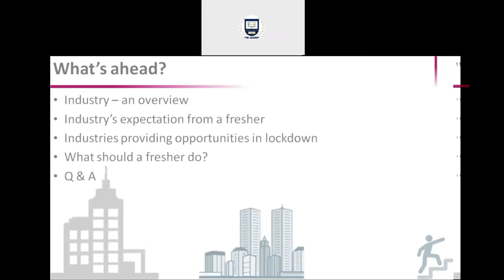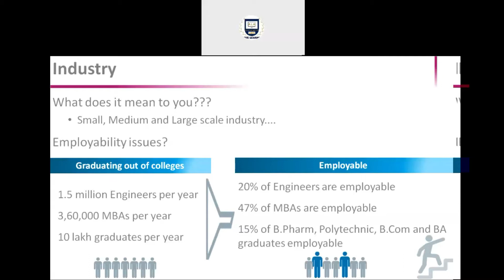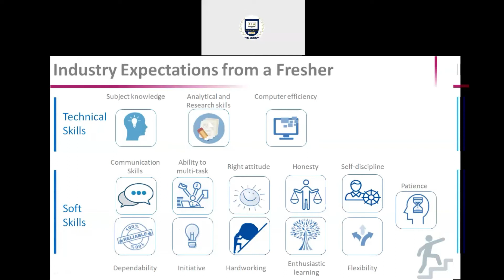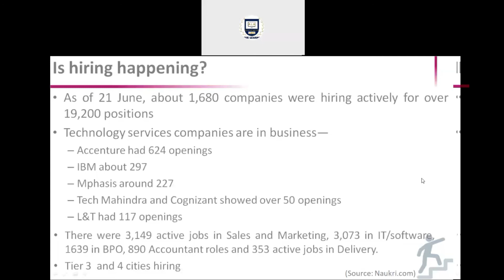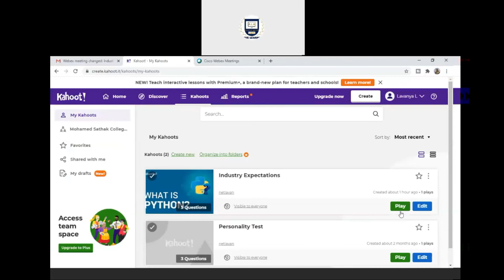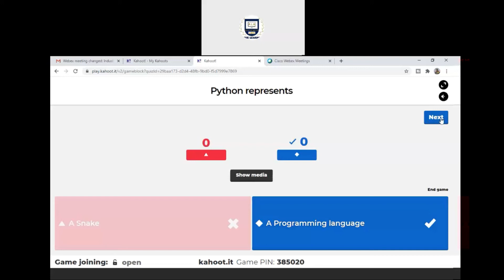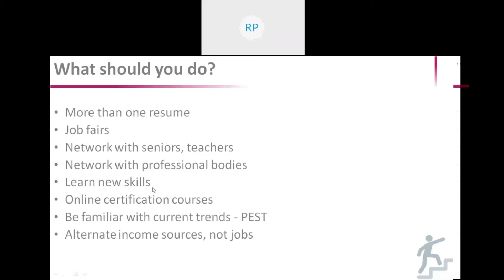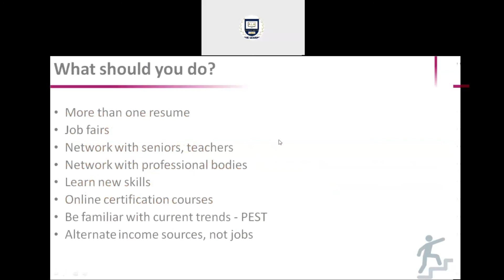Industry Expectations from a Fresher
This is the first video from Active Learnerz Academy's online webinar series. This is a recorded video of session on 4th July, 2020.
Kahoot! gamification method is used in the session to make it interesting for the participants.
Happy Learning!